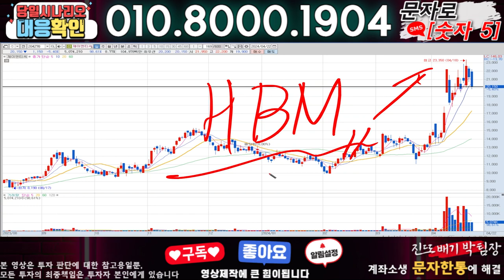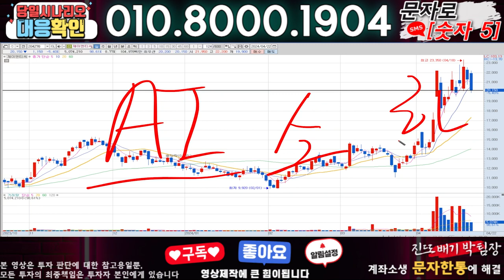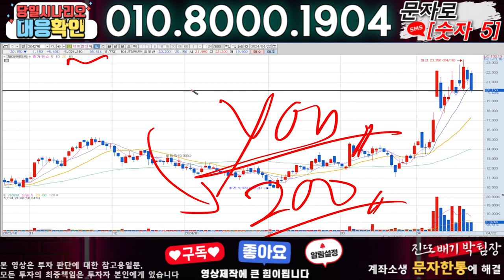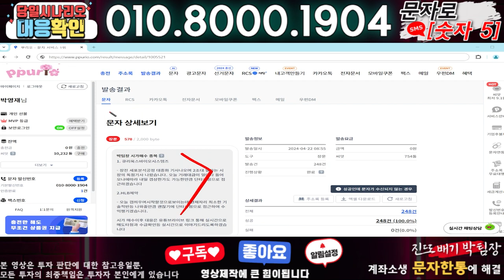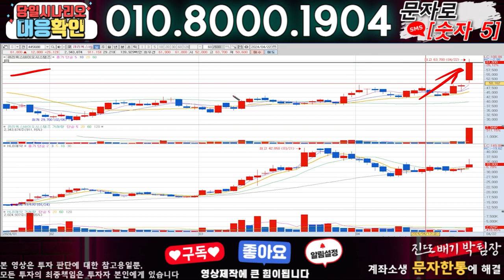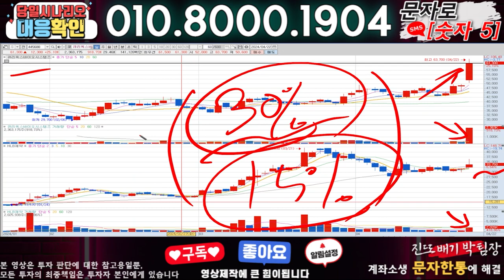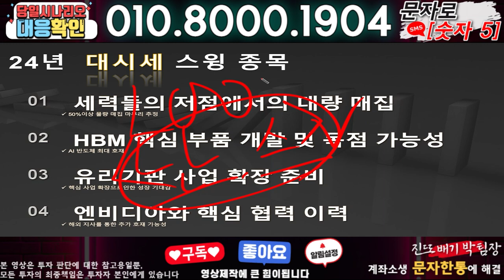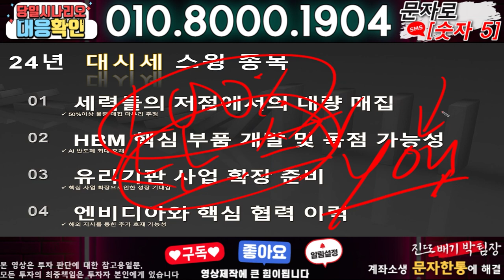제이앤티씨 ) 3분전 기습속보-공식입장발표!! 무슨일인가?